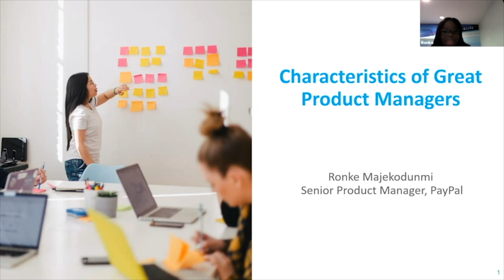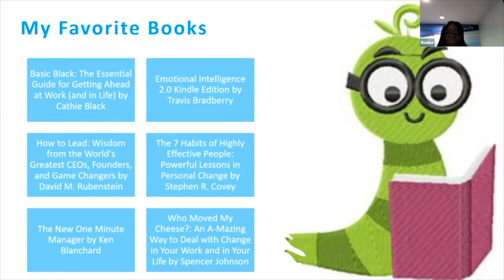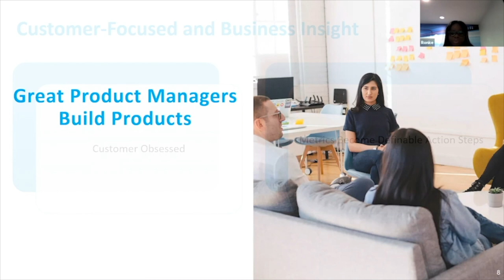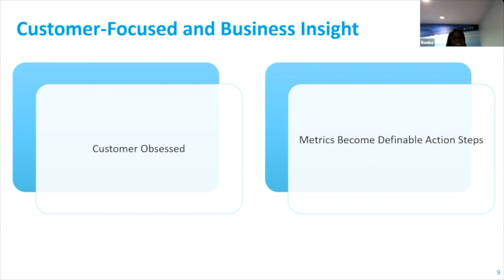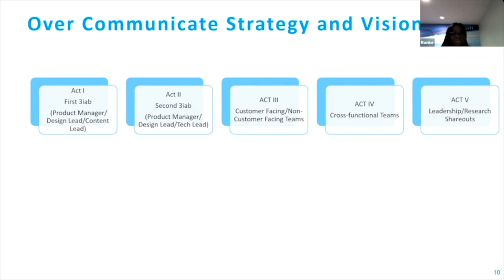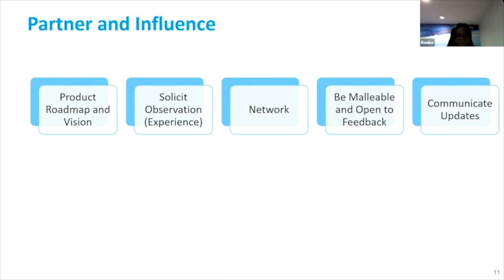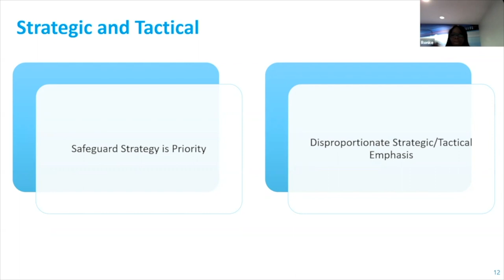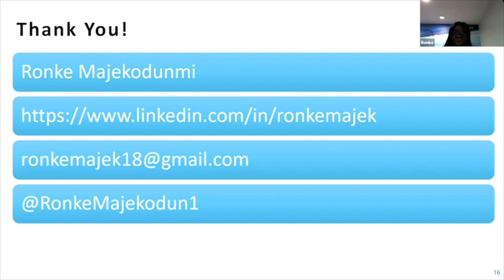Webinar: Characteristics of Great Product Managers by PayPal Sr PM, Ronke Majekodunmi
ABOUT THE SPEAKER:
I’ve been in the world of Product Management for years now, and I’ve never looked back. Curating products that help bring a company’s vision to life is what I love to do. Throughout the years, I have led successful teams that develop outstanding, customer-centric products and continue to do so as a Senior Product Manager at PayPal. My MBA education allowed me to develop the business skills necessary for Product Management, like problem-solving and storytelling, but most of my success has come from crafting my soft skills.

In addition to classes, we host daily online events with top industry professionals about Product Management.

We are committed to pushing the product management industry forward. We published the Amazon bestseller, The Product Book (Get your copy host over 1,000 free events per year, The Proddy Awards, and ProductCon, the largest multi-city conference in the world for product managers.